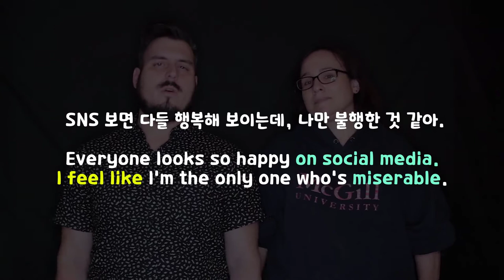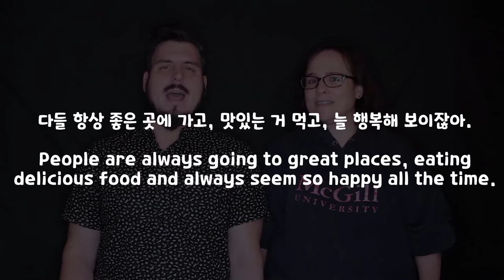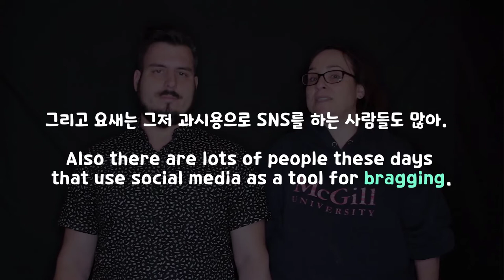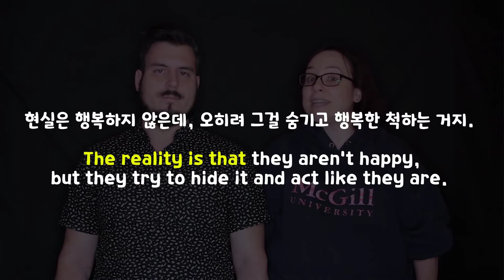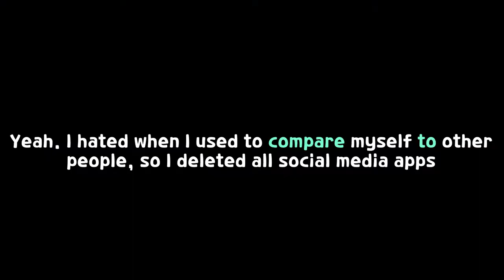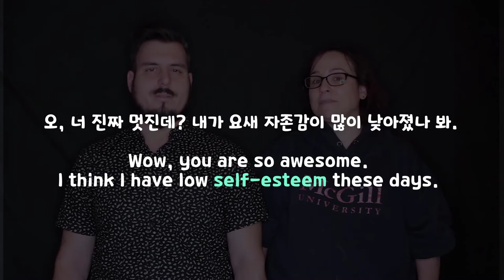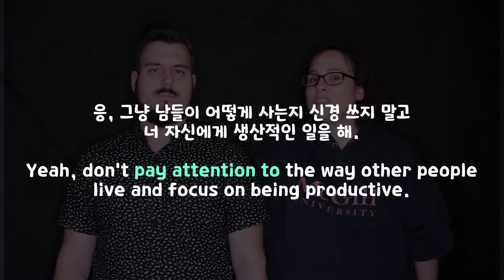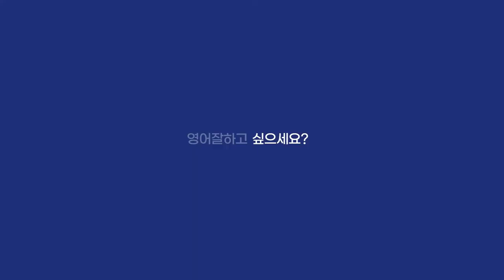Unit 20 Drill 영어회화의 결정적상황들_SNS관련 ||룩룩잉글리쉬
*100명이상의 미국인들을 직접 인터뷰하고, 미국인 Elliott와 공동제작 했어요.